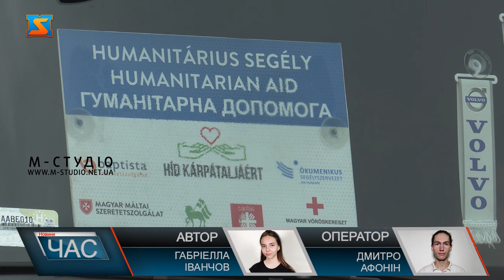Підтримка зі Штатів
Обігрівачі, генератори та продукти першої необхідності сьогодні для Закарпаття привезли іноземні партнери.  Розподілять вантаж по шелтерам краю, а також місцям де компактно проживають внутрішньо переміщені особи. Деякі обігрівачі керівництво краю передасть і в прифронтові області.  Співпрацю вдалося налагодити одразу. Це посприяло швидкому формуванню потреб та забезпечення гуманітарних вантажів.  Для України допомогу привезли  представники Мальтійського ордену та за підтримки колишнього Надзвичайного і Повноважного Посла США у Фінляндії Ерла Ірвінга Мака.  Наразі на Закарпатті проживає понад 300 тисяч вимушено переміщених українців. Близько 30 тисяч зайшли прихисток на тернах Берегівського району. Тому части вантажу буде розподілена по соціальним закладам району.  Закордонні партнери впродовж року війни надавали Україні потужну підтримку. Зокрема, що стосується гуманітарних вантажів.  Гості висловили захоплення українцями, їхнім духом та жагою до боротьби. Ерл Ірвінг подякував та зазначив, що і надалі активно підтримуватиме  нашу державу.